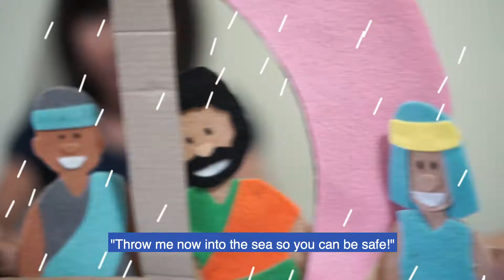Ep 2: Swallowed Whole! - Joie's Bible Puppet Show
Being swallowed by a huge fish is amazing, but it's nothing compared to how amazing God's love is! Enjoy watching and may God bless you today!

Help us make more videos! Be a patron!